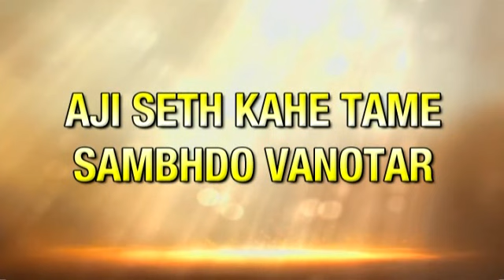Vaez on GINAN SHARIF | RUHANI Programme 2013 (Gujarat) : Mr. Sadruddin Virani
Vaez in Gujarati on "શેઠ ની શિખામણ" (Ginan Shareef - A Ji Seth Kahe Tame Sambhdo Vanotar) by Mr. Sadruddin Virani.

SHARE the video to all the individuals who need this knowledge & earn multiple rewards from the Almighty...!!!